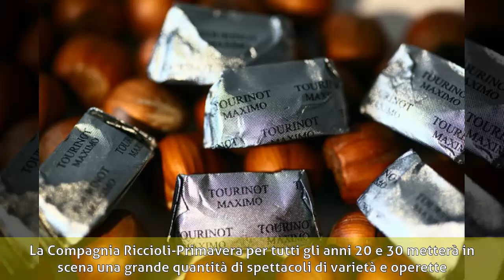Guido Riccioli - Biografia